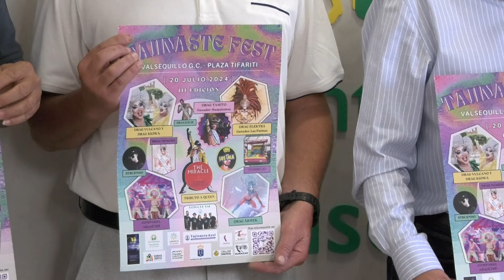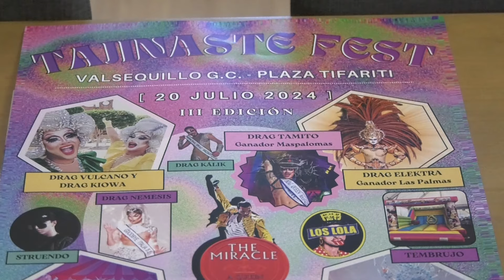240710 PREVIA III EDICIÓN TAJINASTE FEST EN VALSEQUILLO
240710 PREVIA III EDICIÓN TAJINASTE FEST EN VALSEQUILLO